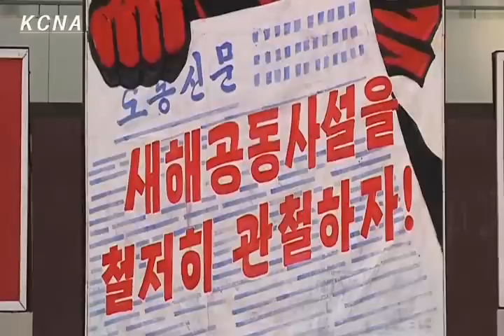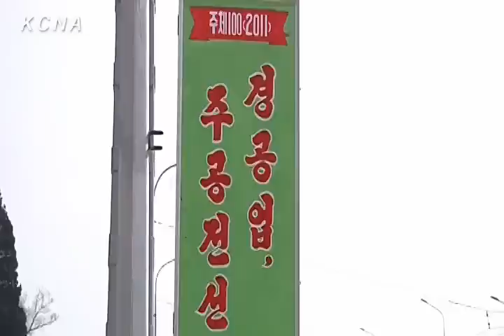People Say upon Receiving Joint New Year Editorial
Kim Pyong O, a department director of the Ministry of Light Industry, said they would produce popular and quality light industrial goods of international competitiveness and increase the variety of mass consumption goods to meet people′s demand and taste true to the joint editorial.